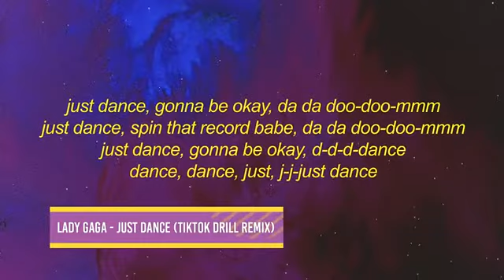Top 25 Trending tiktok songs in 2021